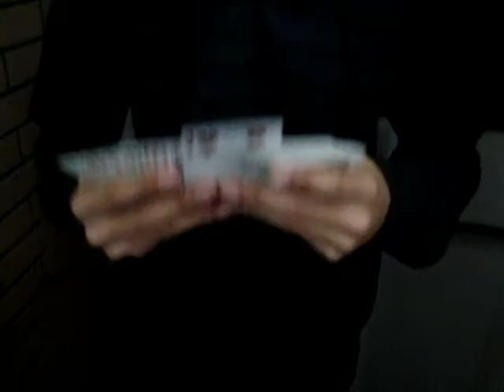Card to pocket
...with DMB control
Thanks to: Gyalados, Meow, Dan & Dave Buck.
21/2/2011